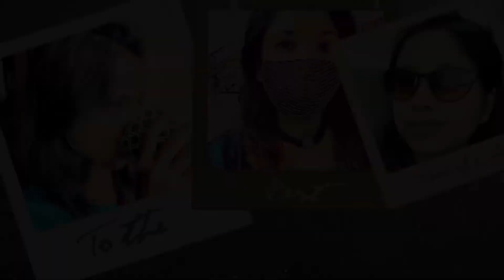BUILDING A ROUTINE | Creating Healthy Habits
Building a routine. Increasing productivity and creating healthy habits